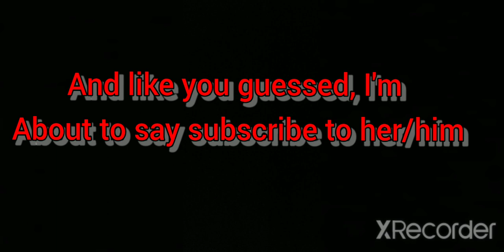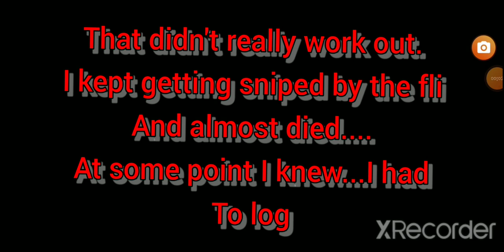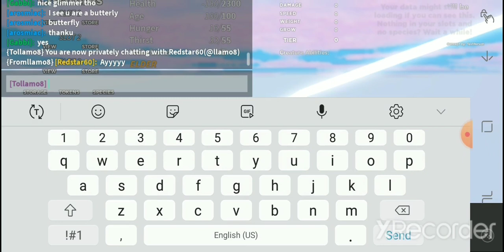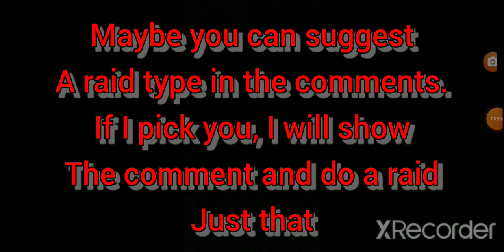Glimmer Raid 3 Creatures Of Sonaria